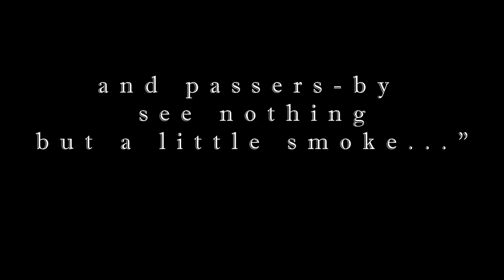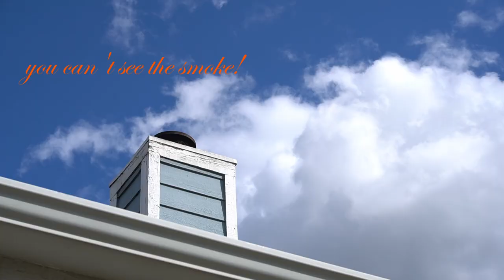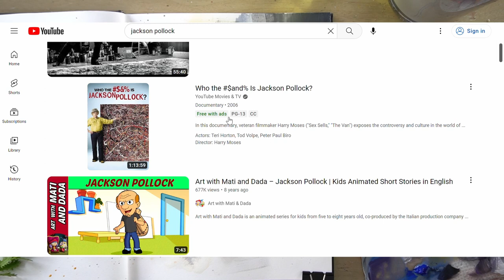Sketchbook Story: By the Fire's Glow | Acrylic Gouache Painting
I paint my dogs basking in the glow of the firelight. This sketch was made using Liquitex Acrylic Gouache on cotton paper.  I also discuss the process behind repairing my wood-stove.

Artwork featured in this video, other than my own:

Drei Hunde vor einem Kamin (Three Dogs in Front of a Fireplace)
Johann Matthias Ranftl
1846, Public Domain

Dog Fire Warming by Hearth
Philip Stretton
1894, Public Domain

Full quote attributed to Vincent Van Gogh seen at beginning of video:
"Someone has a great fire in his soul, and nobody stops to warm themselves at it, and passers-by see nothing but a little smoke and then go on their way."
-From Vincent Van Gogh's letter to this brother Theo Van Gogh (1880).

There are about a million variations of this quote, perhaps due to differences in translation over the decades. Some versions seem to have been streamlined for Instagrammable (is this a word? haha) captions. The version I used comes from a post by the Vincent Van Gogh Museum in the Netherlands. I assume they know what they are talking about, so I defer to them :)

Documentary about Jackson Pollock & Teri Horton mentioned in video:
Who the #$&% is Jackson Pollock? (2006)
Depending when you watch this, it may still be available free to watch (with ads) on YouTube.

Music & Audio Featured in this Video:
Lonely Day, Telecasted, YouTube Studio Free Music Library
Lonesome Star, Unicorn Heads, YouTube Studio Free Music Library
Your Love, Yung Logos, YouTube Studio Free Music Library
Folk Tap Harp, Unicorn Heads, YouTube Studio Free Music Library
The rain sounds and fire sounds heard in this video were recorded by me.

keywords and other nonsense:
painting timelapse
acrylic gouache
art
artwork
NatashaPaints
dog paintings

drawing ideas
painting ideas
Painting dogs
Painting fire